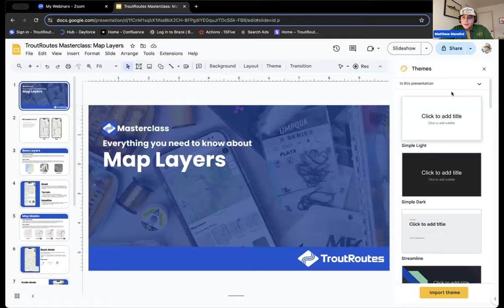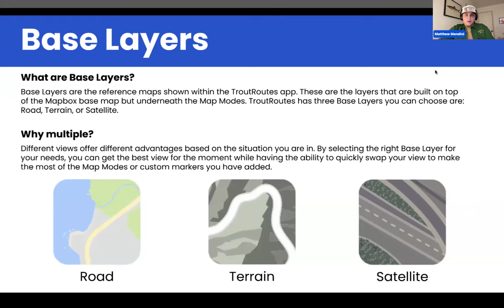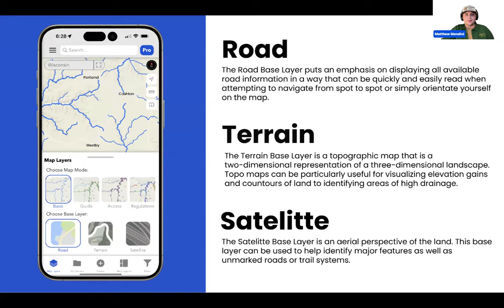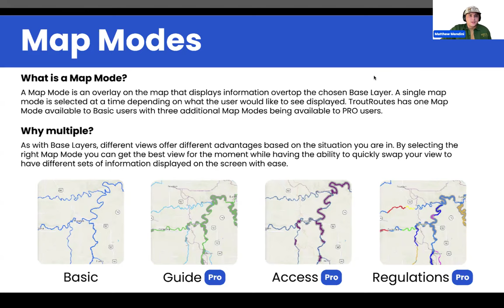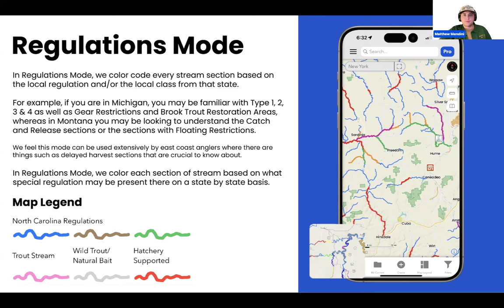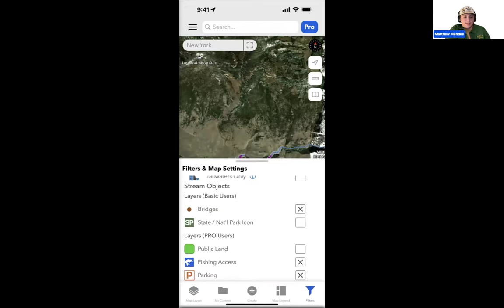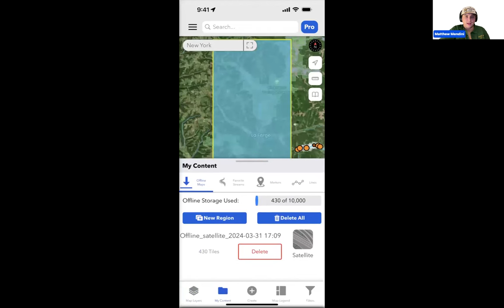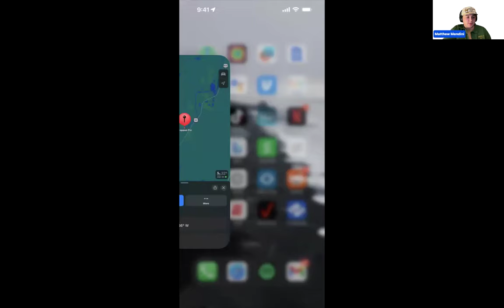TroutRoutes Masterclass: Everything you need to know about Map Layers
There's a time and use-case for each of our Map Modes and it's always easy to choose how you want to view an area using our different Base Layers. Matt led the class as we discussed the in's and out's of Map Layers and checked out our latest update that brought some major changes to the base map itself. As always, we had time at the end for questions so we hope you are ready to learn about the app and how to get the most out of your PRO membership!